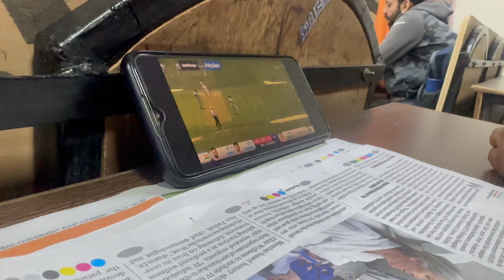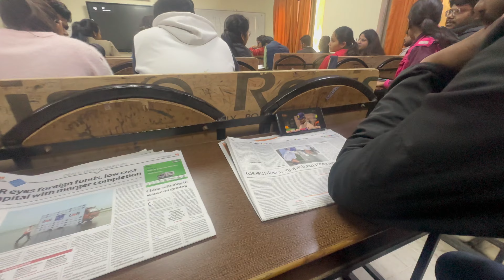seema and tanya make new year plan 🎒 / litrally hostel me ladai ho gyi 🤬 / viratkohli cover drive😊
new year plan